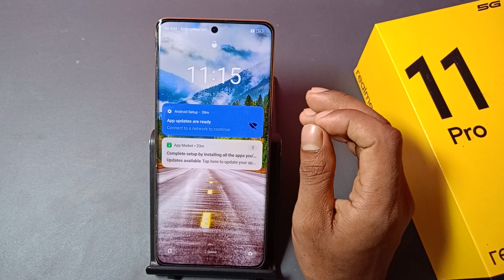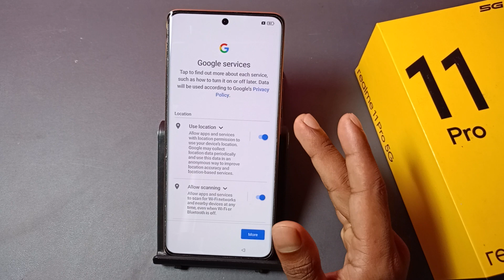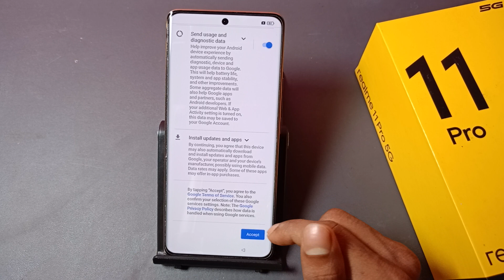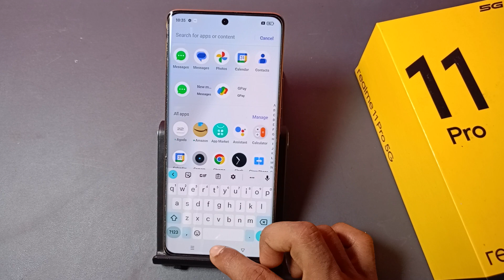How to Unlock Pattern Lock Realme 11 pro+ 5G | Realme 11 pro+ 5G me pattern lock kaise tode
How to Unlock Pattern Lock Realme 11 pro+ 5G | Realme 11 pro+ 5G me pattern lock kaise tode,How to Unlock Pattern Lock Realme 110 pro+ 5G | Realme 10 pro+ 5G me pattern lock kaise tode,
Best powerful CPU under 10k

60-Inch Tripod with Bag

7 Socket 6A Extension Board

multiplug Extension